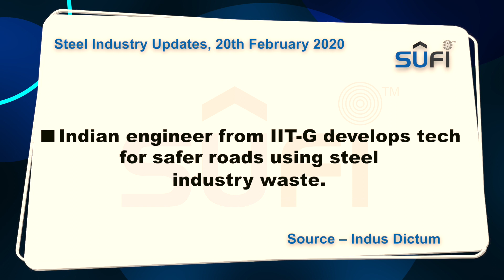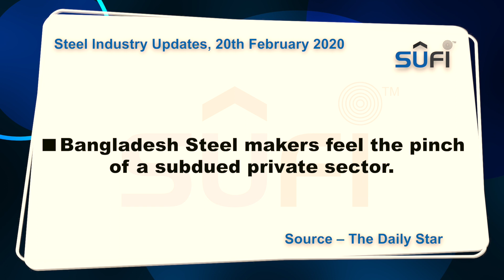Steel Industry News (इस्पात उद्योग समाचार): 20th February 2020 by Steel Users Federation of India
About Steel Users Federation Of India (SUFI)

The Steel Users Federation of India (SUFI) is an organization which has been formed to pursue the agenda addressing critical issues relating to steel users and contributing the growth of the nation. SUFI will work as a catalyst for making policy frameworks and changes which will boost the economic growth of the country. With the specific objective to create a common platform to present a collective voice for the entire steel industry, we have registered; SUFI, an idea to change. SUFI is an association representing the problems of member groups with any and all authorities in support of the problems to bring about ease of business.

Follow us for more news at -